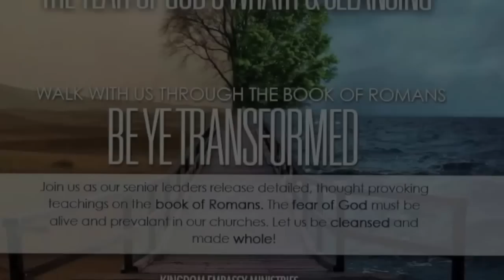Kingdom Embassy Ministries | Prophetess Monique Hobbs - Family & Friends Service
Enjoy this clip of our Family & Friends Service!!! Prophetess Monique Hobbs was in FULL FORCE! What an experience!